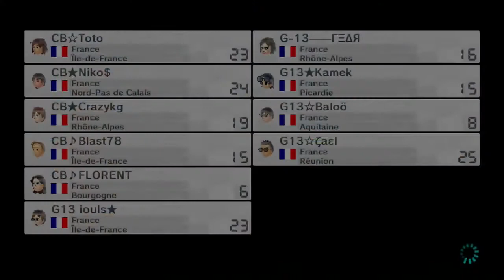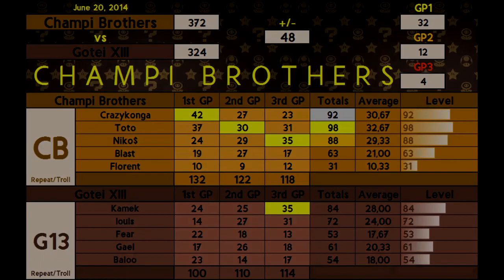[MK8] Champi Brothers vs Gotei XIII - Clan War #10 (w/ call)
Crazykonga Toto Niko$ Blast Florent vs Kamek Iouls Fear Gael Baloo
A pretty cool war even if the last races were awful. Thanks to G13 for playing !